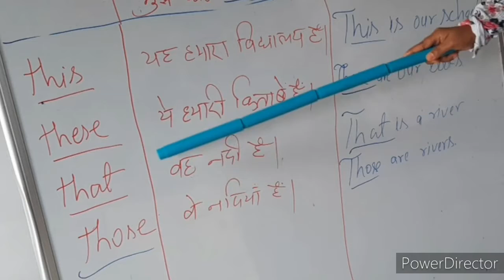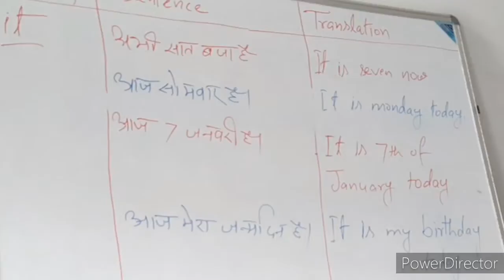SOME USEFUL TRANSLATIONS